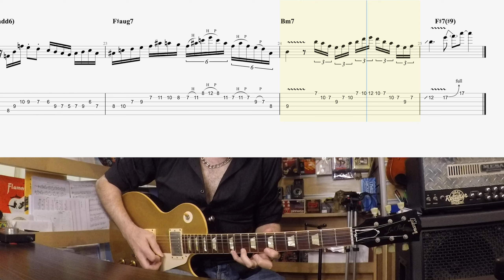Funky Jazzy Bluesy - Guitar Solo Music by Arif DenizToker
elevation backing track adlı bir youtube kanalından bulduğum bu funky altyapıya 24 mezurluk 1 dakikalık ufak solo yazdım... yapı itibari ile 12 bar blues dizaynı funky bir alt yapı düşünülmüş yazdığım solonun tablarınıda videonun ileri kısmında paylaştım .umarım beğenirsiniz